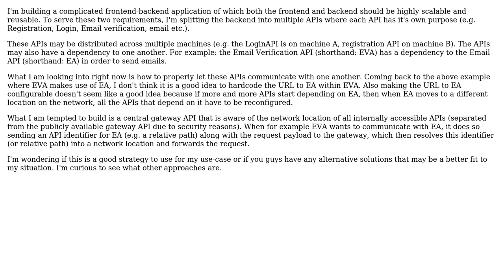Software Engineering: How to let backend APIs communicate with each other?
With thanks & praise to God, and with thanks to the many people who have made this project possible! | Content (except music & images) licensed under CC BY-SA | Music | Images & others | With thanks to user ImJustACowLol user Alberto Salvia Novella and the Stack Exchange Network Trademarks are property of their respective owners. You are responsible for your own actions.